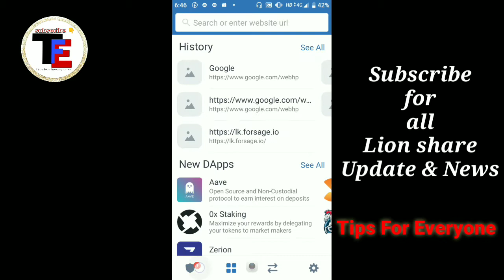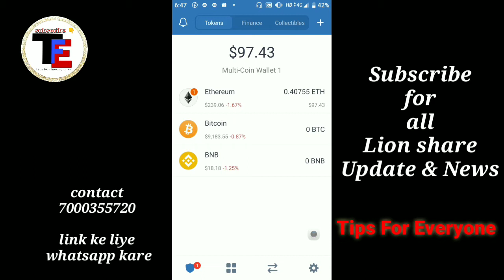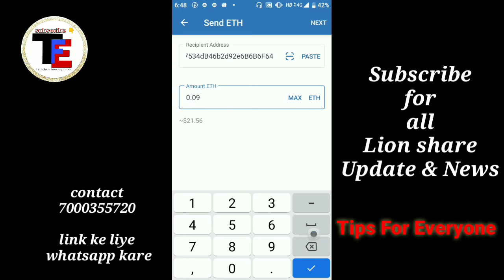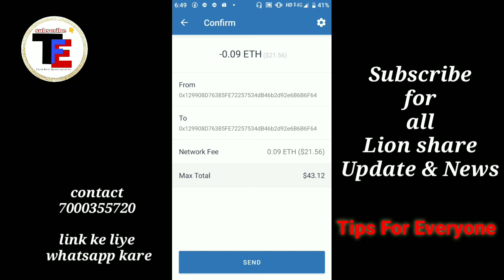Trust wallet me Lion share me id kese lagye || how to join lion share with link